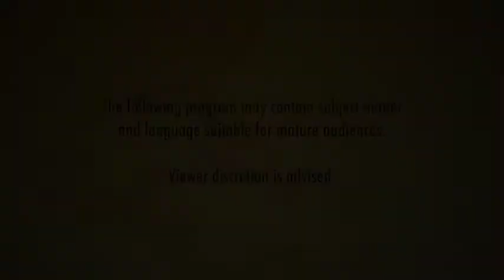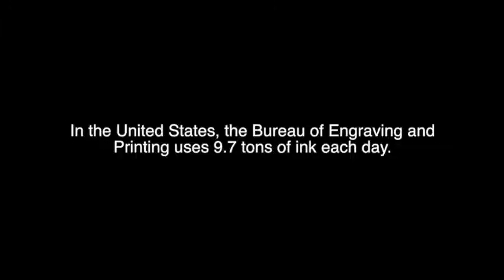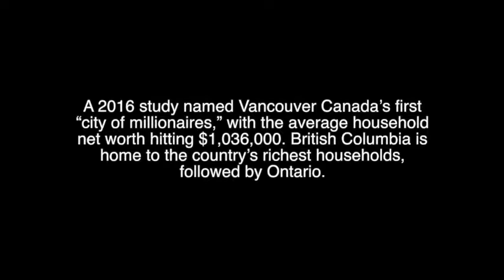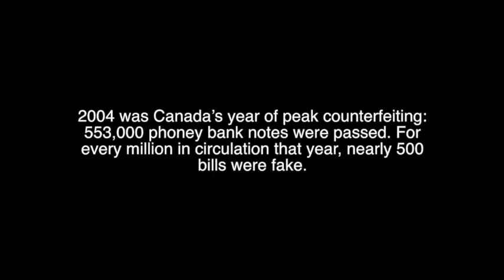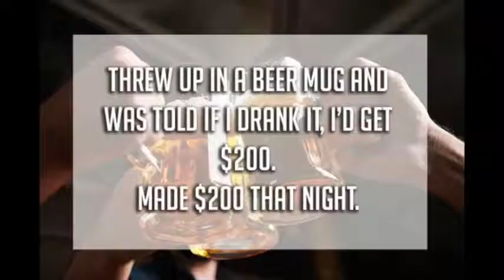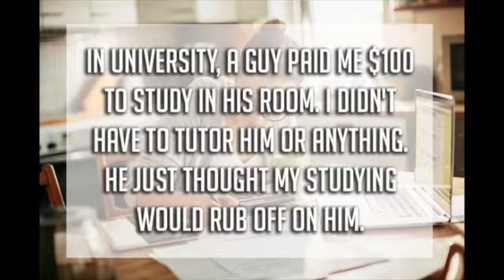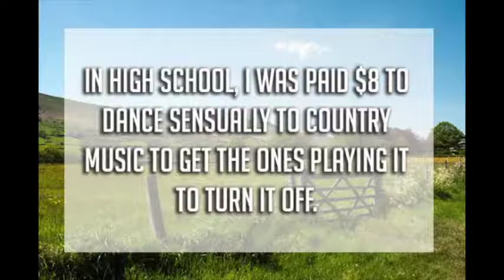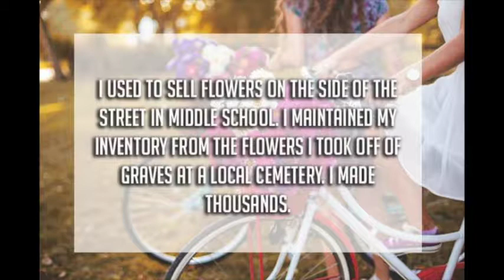The Meltdown S03E03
Episode 3 is now online! Norm and Jeff hide all their cash in offshore accounts as they buy a look at "Money Madness!" It's a fact that only 2 Canadian banks have failed since 1923 whereas the United States has lost over 17,000 banks! And is it true that there's more Monopoly money printed every year than actual cash? Watch and find out!

NEXT WEEK: Norm & Jeff bitch and moan about  "Whiners & Complainers!" Don't miss it!